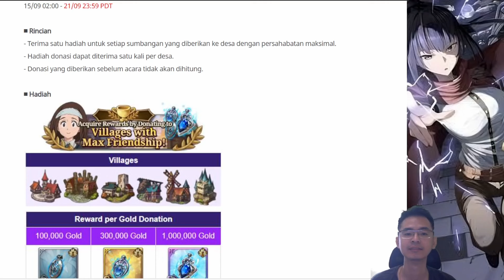New Update 7DS The Seven Deadly Sins Grand Cross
The seven deadly sins grand cross gameplay , sdsgc mobile game , Seven deadly sins grand cross global indonesia , 7 deadly sins grand cross , 7ds grand cross tips and tricks guide langsung aja kt bahas pembahasan persiapan new update besok 7ds , preview update global 7ds , new event 7ds , happy gaming all,..😀